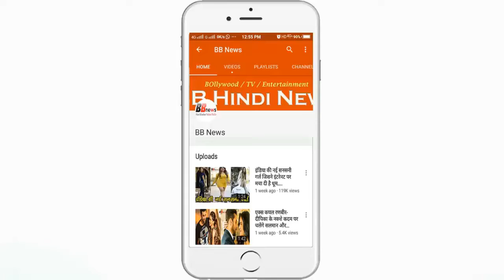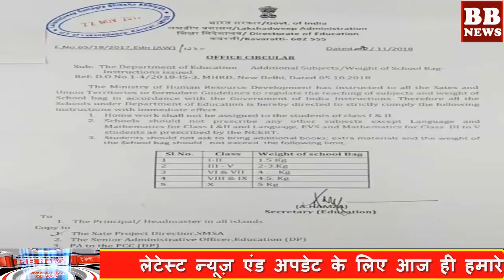BB News : आपके बच्चे स्कूल जाते हैं तो यह खबर जरूर देख ले, मिलेगी चैन की सांस PM Modi News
Do you have children going to school at home? Are your children's shoulders falling under the burden of school buses? Are you worried about doing homework on children? If the answer to any of these questions is yes, then understand that this news is especially for you. So now read this news carefully - be happy with yourself and also watch the wave of happiness on your children's faces.

BB NEWS!!